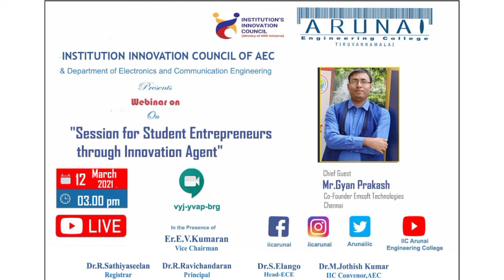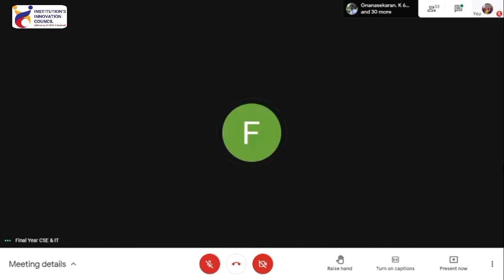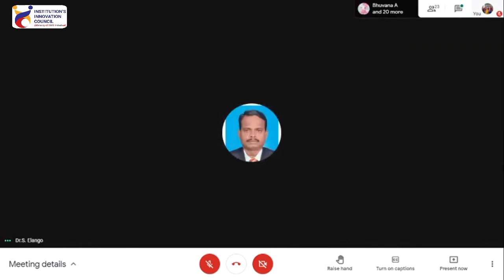MHRD IIC | Arunai Engineering College | Session for Student Entrepreneurs through Innovation Agent